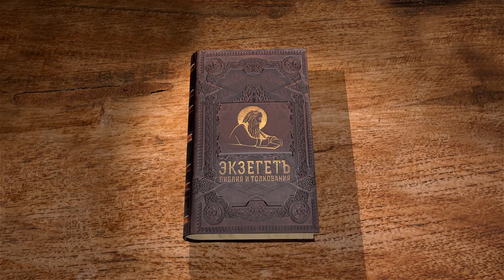1-е Послание к Фессалоникийцам. Глава 5. Священник Иоанн Тераудс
Продолжаем цикл лекций с иереем Иоанном Тераудсом по книге Нового Завета 1-е Послание к Фессалоникийцам. Глава 5.
Неизвестность и неожиданность пришествия Христова, необходимость нравственного бодрствования в вере и любви и с надеждою на спасени. Молитвенное благожелание Апостола читателям с просьбою молитв о себе и с призывом их к взаимному лобзанию святом, заповедание прочитать послание всем братьям и ниспослание им благодати Христовой.